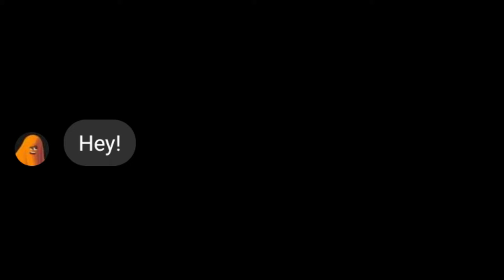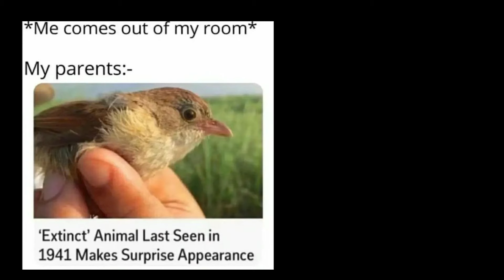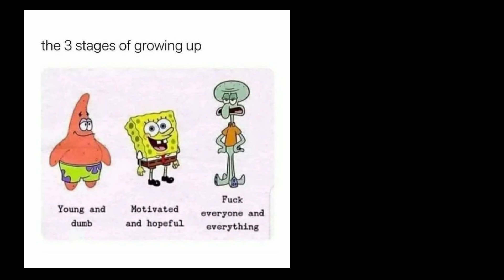100% Lose Try Not To Laugh Challenge 😂 Impossible On Dank Memes Compilation 2022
Hi Everyone👋🏻
On my channel, you will find The most valuable, funny, and helpful videos that you would really enjoy.😀

I adore editing with my Eyeoji reactions to put some magic on videos!✨

100% Lose Try Not To Laugh Challenge 😂 Impossible On Dank Memes Compilation 2022

Hoping to 100% Lose Try Not To Laugh Challenge 😂 Impossible On Dank Memes Compilation 2022 gets more growth 😀✨🧡

Tom and jerry mesme
Marvel memes
Disney memes
Netflix memes
serious memes
Kim Kardashian memes
anime memes
thor memes
Wanda memes
doctor strange memes
spiderman memes
naruto memes
dc memes
Rich memes
luxury memes
dank memes
dankest memes
dank meme
movies memes
parents memes
dad memes
sibling memes
family memes
cartoon memes
strange memes
cringe memes
fresh memes
funny memes
men memes
moms memes
mum memes
mom memes
father memes
son meme
children memes
women memes
scary memes
horror memes
sleepy memes
awkward memes
celebrities memes
famous memes
The office memes
demon slayer memes
jjk memes
the Simpsons memes
Spongebob memes
Kermit the frog memes
teacher memes
students memes
study memes
gamer memes
gaming memes
actors memes
film memes
work memes
cats memes
dogs memes
animals memes
kids memes
adults memes
aot memes
attack on titans memes
Star wars memes
heroes memes

memecorp, dank memes, dank memes compilation, rip vine,